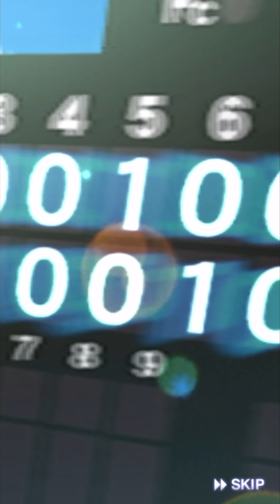【プロスピA】必勝アリーナ累計Sランク契約書&追加ガチャでOB選手ザクザク出現！狙いの古田さん＆岩瀬さんはゲットできるのか！？【プロ野球スピリッツA】#858【AKI GAME TV】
プロスピのイベント契約書を開封！
OB選手大量出現の結果やいかに！？
◆AKI超オススメ！このサイトで安く課金できます！
(ここから楽天市場で課金コードを買わないと損です！その他ネットショッピングでもポイントが付きます！)

◆ゲーム実況録画使用機材はこちら↓

◆ゲーム実況使用マイクはこちら↓

◆実写用使用カメラはこちら↓

礼儀礼節に欠けるコメントや過度の自己主張コメントも同様の対処を取らせていただきます。